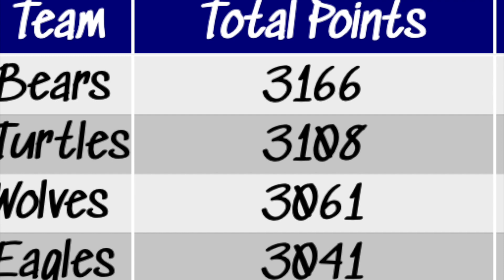Louis Riel School - House Cup 2020 Final Results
The final results are revealed! Will the Wolves defend their crown? Or will it be the Turtles, Bears or Eagles?